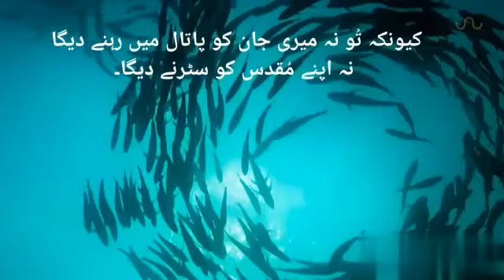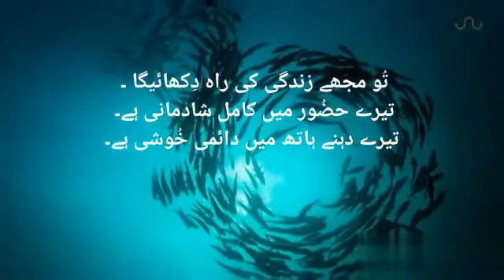Zaboor 16 | Urdu Bible | Kalam E Khuda | Urdu Bible Study